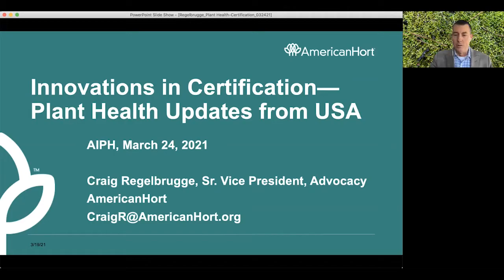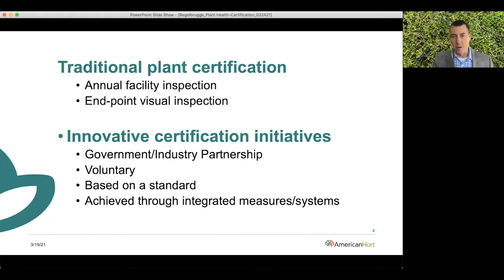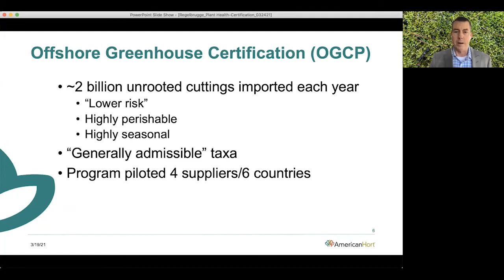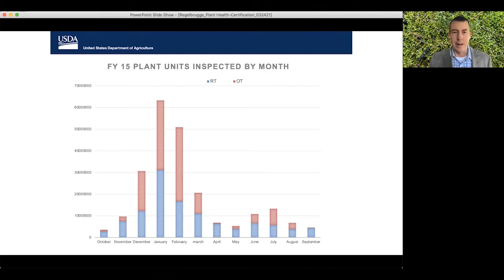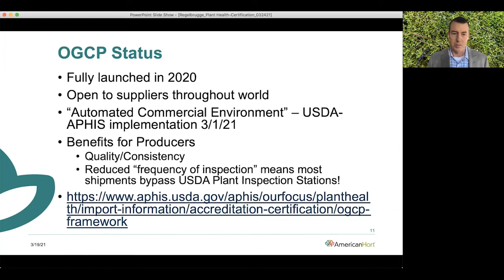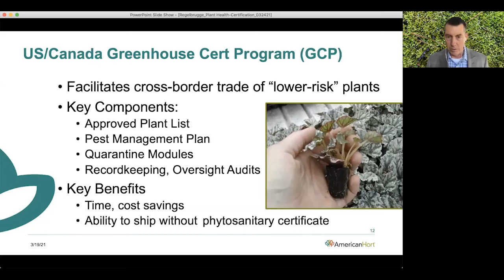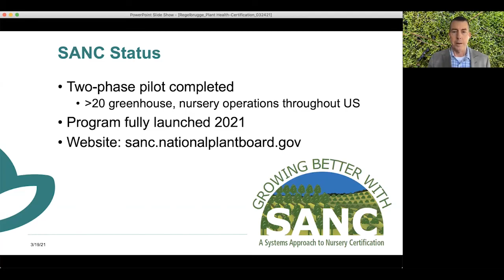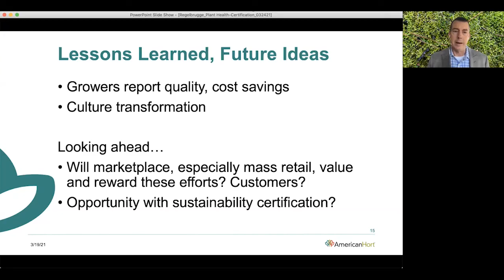Case Study: USA | Craig Regelbrugge | AIPH International Plant Health Conference 2021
Craig Regelbrugge, Senior Vice President-Advocacy and Research, AmericanHort, described programmes in the USA that are facilitating the movement of plants across regional and international borders.